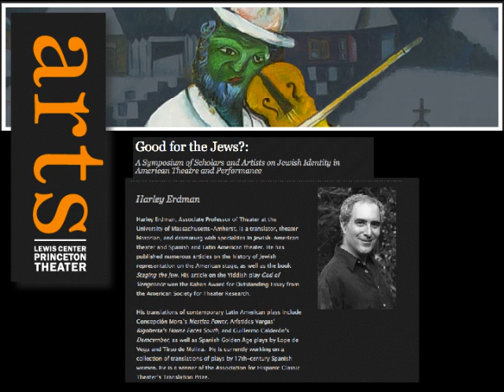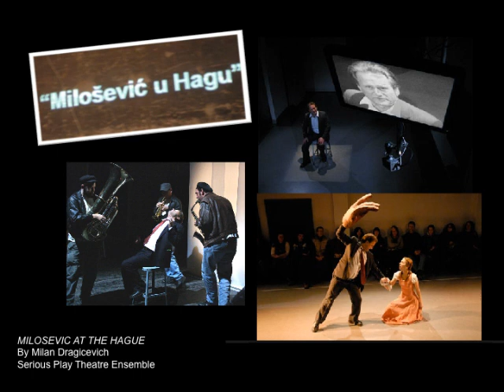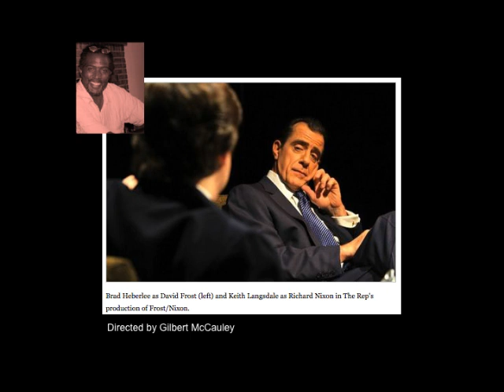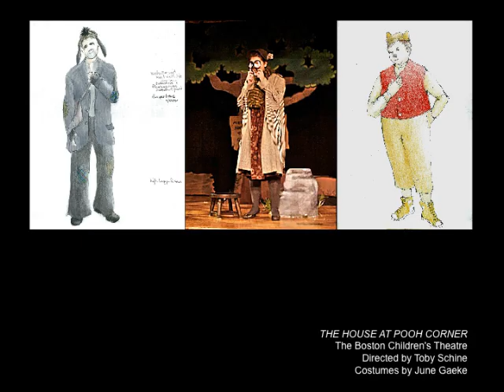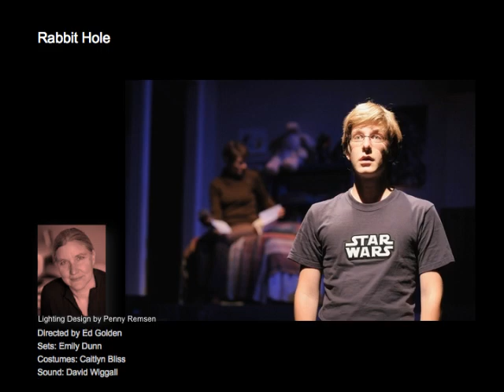THEATERLAUDATIONES.mov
The UMass-Amherst Department of Theater — Faculty and staff honors and achievements